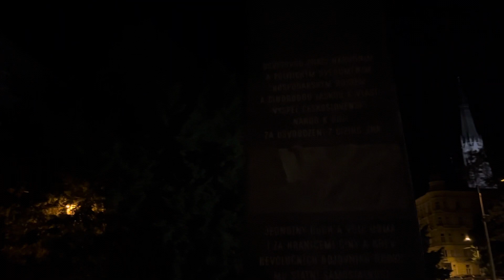#28 WALKING TOUR OLOMOUC [HD]